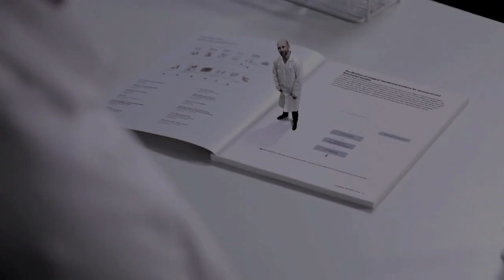Neil Martin-Banks; MONTAGE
Montage of Neil Martin-Banks' career so far, since 2000. For a full showreel contact Neil via his